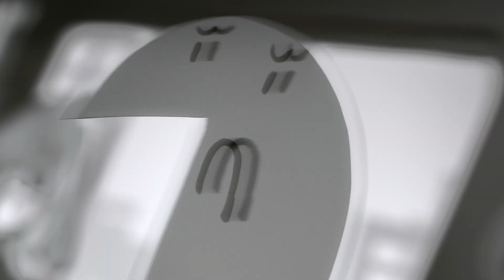PASSENGER - MAKING OF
Making of the animated short Passenger
Stop motion animation with paper... or maybe not.
Directed by Juan Pablo Zaramella

PASSENGER / PASAJERO
Script, direction, designs and animation:
JUAN PABLO ZARAMELLA
Production: SOL RULLONI
Executive producer: JUAN PABLO ZARAMELLA
Made with the support of: INCAA, Instituto Nacional de Cine y Artes Audiovisuales Mecenazgo Participación Cultural, Buenos Aires Ciudad Fondo Metropolitano de la Cultura, las Artes y las Ciencias Fondo Nacional de las Artes.
Cinematography: SERGIO PIÑEYRO (A.D.F)
Set construction: MARU TOMÉ
Character construction: MARU TOMÉ, VIC RIPOLL
Armature development: ALEJANDRO SAMANDJIAN
Arduino programming: SEBA HOJNADEL
Compositing: DIEGO GAMBAROTTA
Voices: JPZ, AYAR BLASCO, MARU TOMÉ, MARCO ANTONIO CAPONI, HELENA FAVRO VELO BLANCO, LUCÍA “NANA” CASTRO, MARIO ZARAMELLA, MAX CANOSA, MARY ZANCOLLI.
Sound design and music: CECILIA CASTRO, HERNÁN KERLLEÑEVICH
Sound mix studio: TAURO
Sound mix: ASSIZ ALCARAZ BAXTER (ASA)
Sound supervision: MARTÍN GRIGNASCHI (ASA)
Sound coordination: CECILIA PÉREZ RIVEROS
Corrección de color / Color grading: ANAHI PICCININ
Special thanks:
ANGIE ZAMBLERA, DORA BENOUSILIO, CAN CAN CLUB, ALVARO CEPPI, ROMINA BLANCO, LUCAS FAVRO, PABLO BORGHI, GASTÓN VICTORICA, SILVESTRE TORRETTA